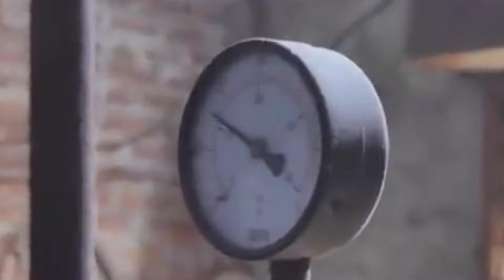process of making electric wire | how electric wire is made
Electrical Wire Manufacturing Process | How An Electrical Wire Is Made

製造